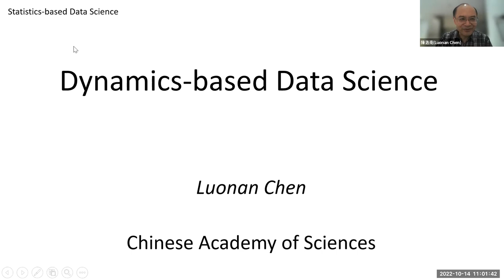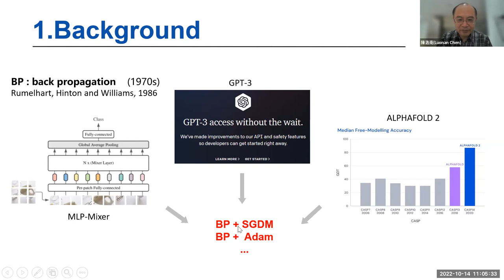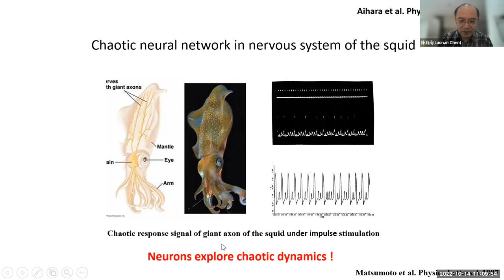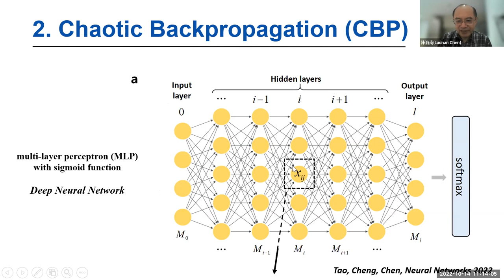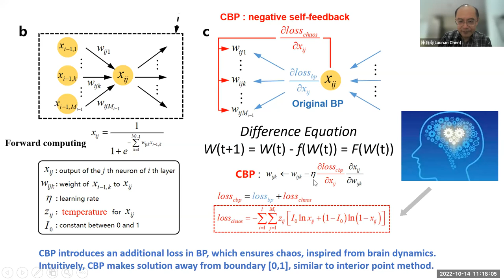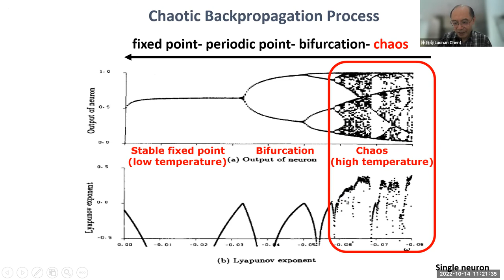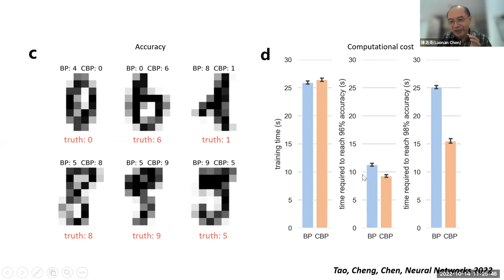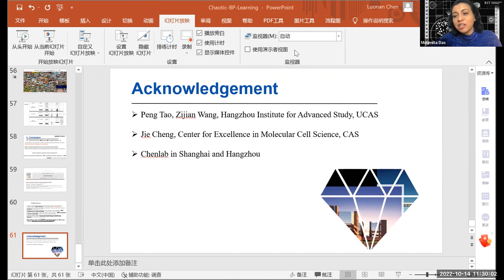Luonan Chen: Dynamics-based data science in biology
Part of the Biological Physics/Physical Biology seminar series on Friday, October 14, 2022.